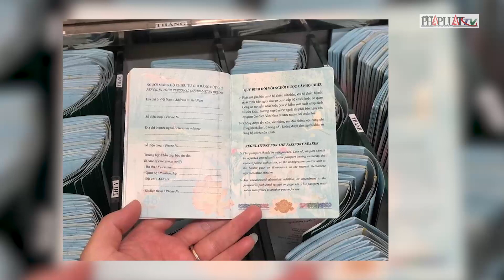Vụ vướng mắc hộ chiếu đến Đức: Cần có thêm cách tiện lợi cho dân - PLO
Việc giải quyết những vướng mắc của hộ chiếu về lâu dài nên có hướng giải quyết thuận tiện hơn cho người dân.